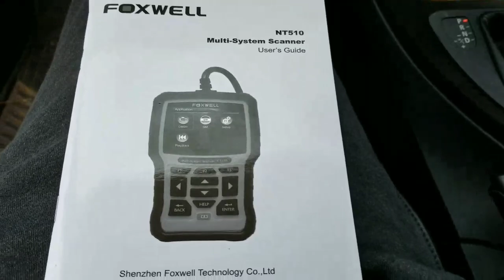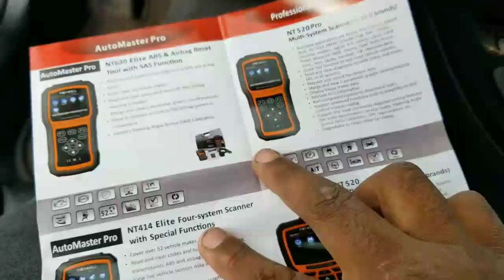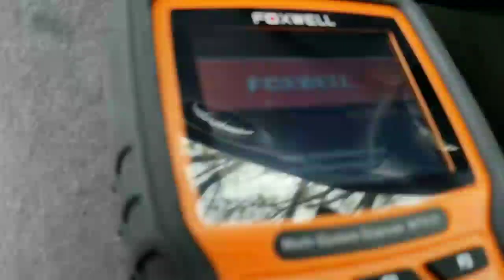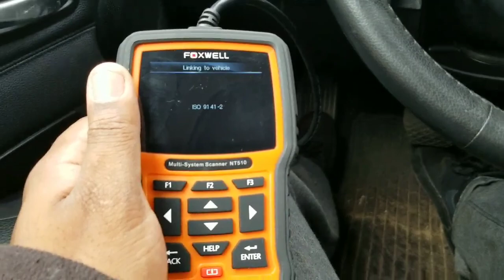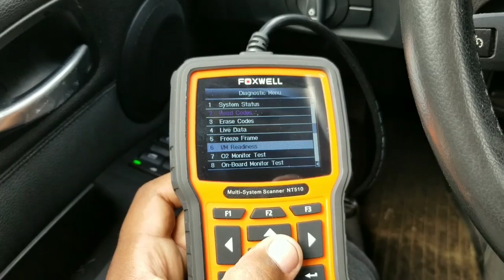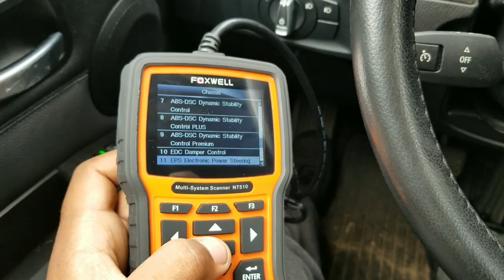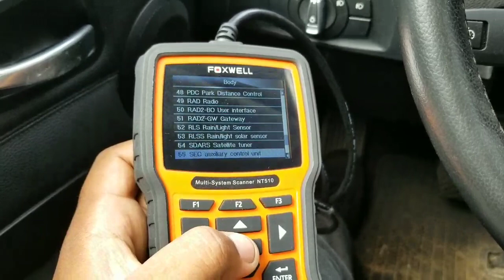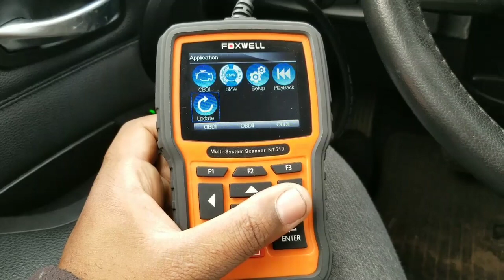FOXWELL NT510 ALL SYSTEM SCANNER REVIEW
LINK TO PURCHASE FOXWELL NT510 BMW PACKAGE SCANNER

LINK TO PURCHASE ACURA HONDA FOXWELL PACKAGE SCANNER

Hello i was sent this scanner from a vendor to do a review on this scanner i hope this video helps you with the features.

4.IMPACT GUN
5.BATTERY JUMP START TOOL
6-PROFESSIONAL SCAN TOOL
7-SOCKET SET GREAT PRICE
8-WRATCHET WRENCH SET

LINK TO BUY SCANNER

Fabolousg4ever is a participant in the Amazon Influencer Program.

THIS VIDEO IS A STEP BY STEP TUTORIAL ON ALL PUSHSTART ACURAS AND HONDAS IF YOU LOSE ALL OF THE KEYS THIS IS THE PROCESS PROGRAMMING IN A NEW KEY I HOPE YOU ENJOY.